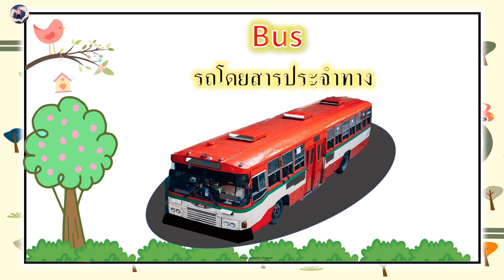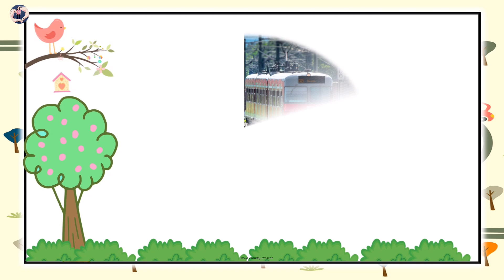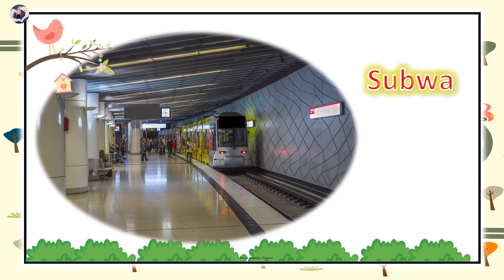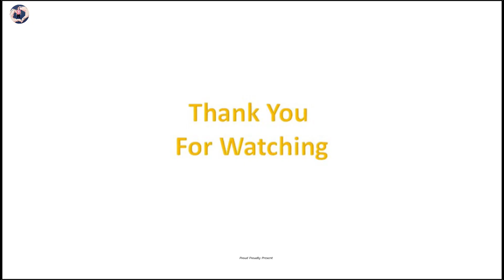คําศัพท์แสนสนุก ยานพาหนะ | Learning English | English Vocabulary | English Thai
ท่องศัพท์แสนสนุก
คำศัพท์ภาษาอังกฤษ ยานพาหนะต่างๆ / Vehicles in English & Thai
เรียนรู้คำศัพท์ภาษาอังกฤษ หมวดยานพาหนะ และท่องคำศัพท์ไปพร้อมๆกันค่ะ
คำศัพท์แสนสนุก
ท่องคำศัพท์สนุกๆ
เรียนภาษาอังกฤษ